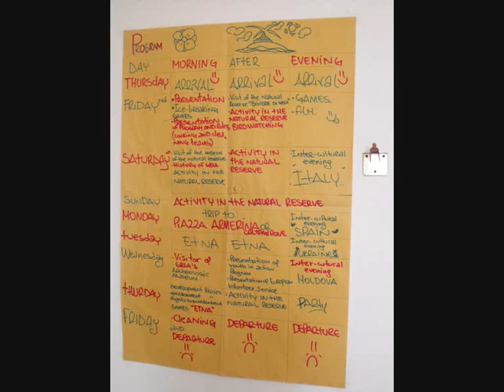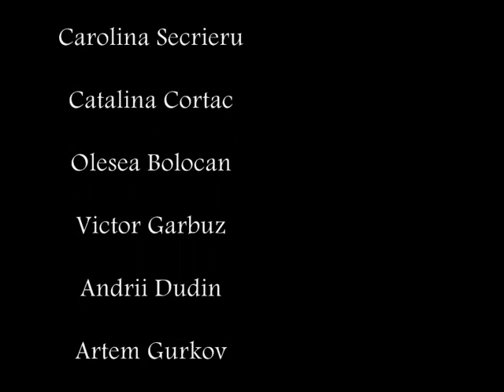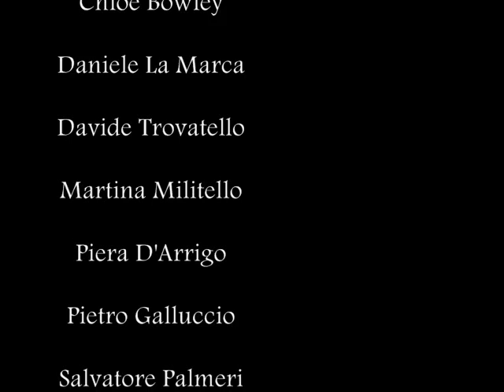Youth Exchange Gela Pasqua 2010.wmv